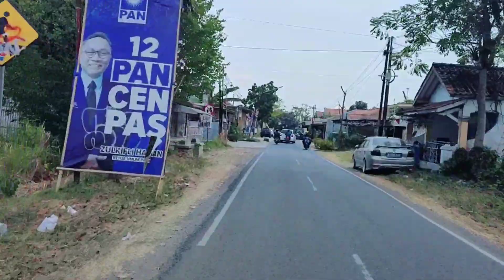POLITEKNIK PURBAYA KABUPATEN TEGAL PHOTOSHOOT IJAZAH